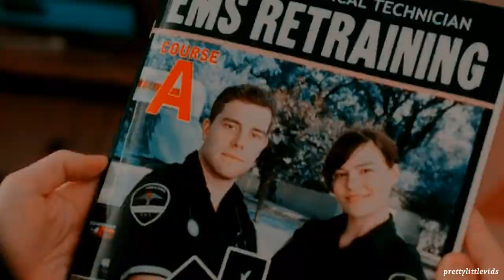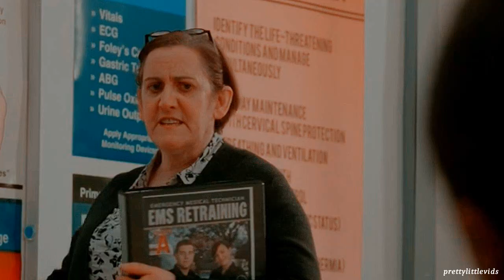Best of Gabriela Dawson Part 5 {Season 5}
Please don't mention: the fandom, this character, the song etc. cus of the copyright. Otherwise I delete your comment!

I gonna miss this character so much on this show!!
I really enjoy watching her scenes cus she was very funny etc. :)
That's why I made this video about what I think we're her best/funny scenes from season 5. The other seasons coming soon I hope. :) I hope you guys like this video too?! :)

Coloring Credits: BloodSisters Tutorials